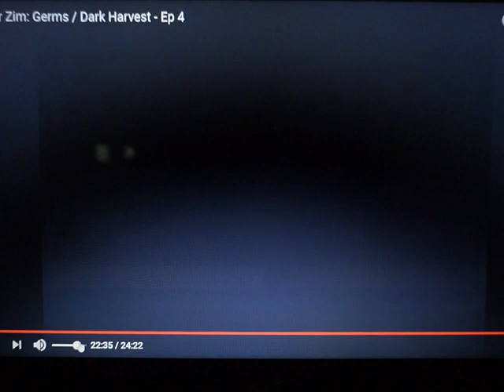I chase and removed Luke Roll's brain on it for being a Nickelodeon fanbase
Luke Roll deserves it for hating SpongeBob and other Nickelodeon Shows, so I removed his brains on it as because he's the trolls,haters and fanbase on his worst channel.

Note 1: I love Invader Zim cause it's the best Nickelodeon Shows of all time.

Note 2:I hate Luke Roll so much,because he's dull,naughty,trolls,and disrespectful TV Shows opinion.

Lessons: You had to respect my opinion when you hate Nickelodeon,if your disrespecting my opinion, I will make another for you gets removed your brains and organs by Invader Zim.

No Credit to Luke Roll for hating Invader Zim and even Nickelodeon.